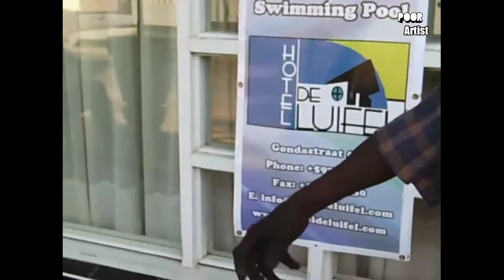Suriname Artist | Poor Artist